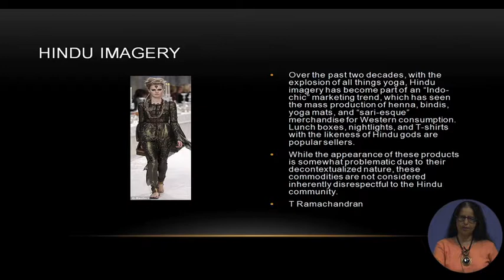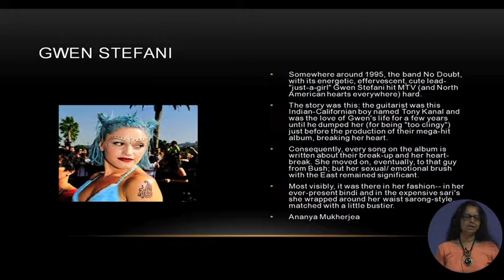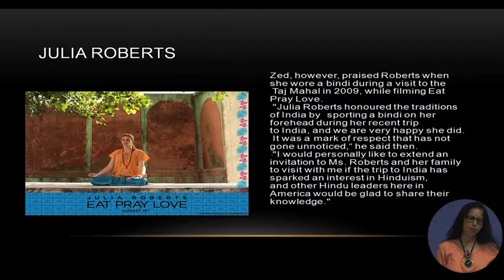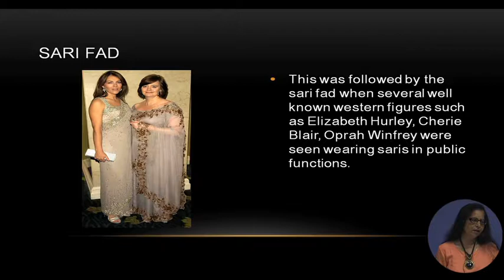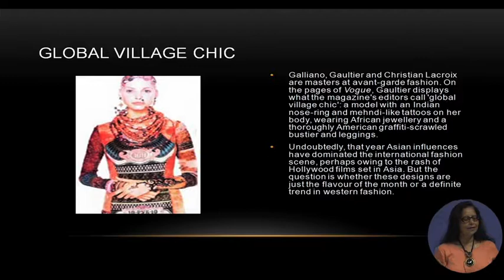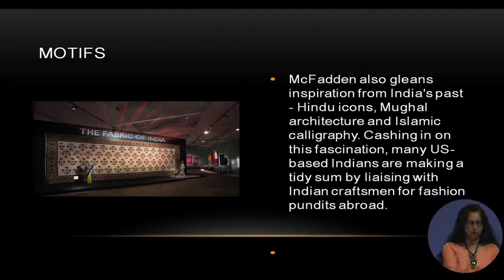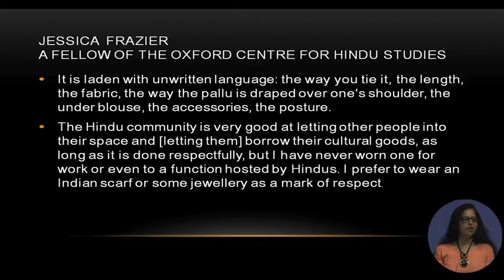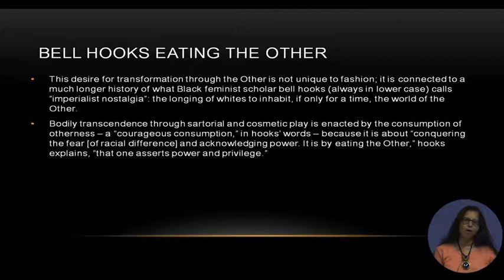Lecture 32: Henna, Bindi, Saris and Bangles